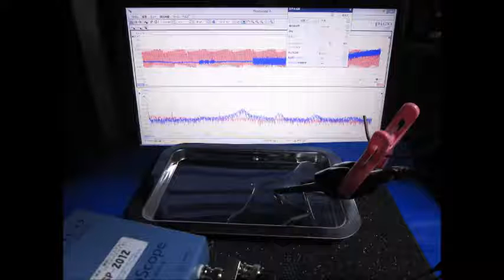スライドショー：超音波の観察 Slideshow：Observation of an ultrasonic wave